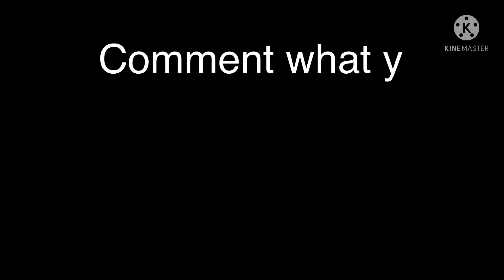“Who am I your?” Game!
Hello World! I got the idea for this from Nehema Rahman. So enjoy!

Audio isn’t mine so free to use!